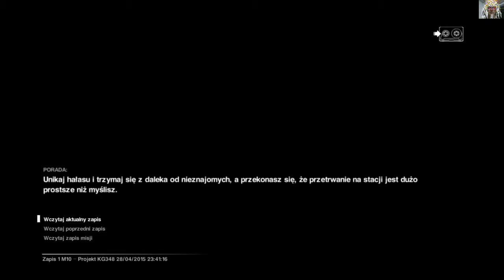Zagrajmy w ALIEN - ISOLATION #37 /PL/HD/Ripley przynętą